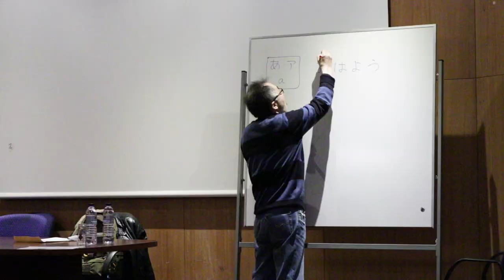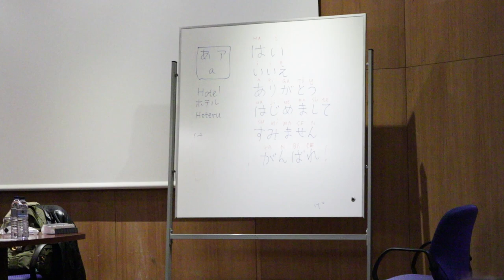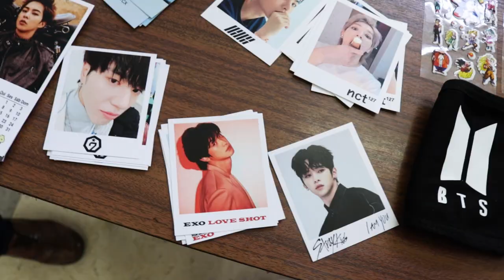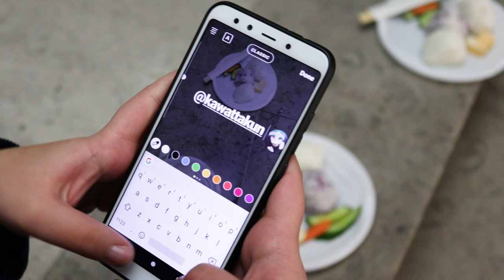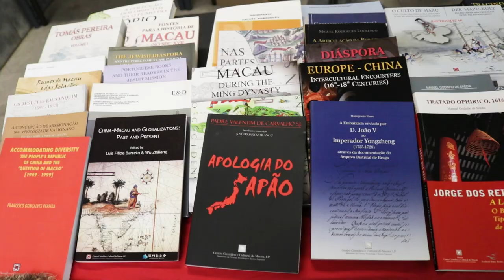VISITAMOS A ÁSIA INTEIRA!!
[PT] Esta semana visitei um dos dias da SEMANA CULTURAL ASIÁTICA da Faculdade de Letras! O dia da "Ásia Oriental" foi assim passado~